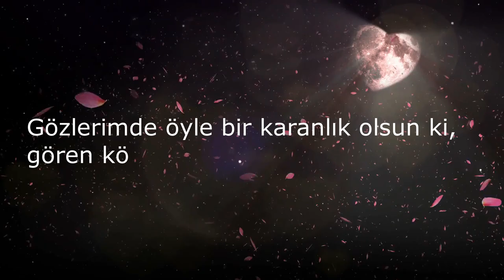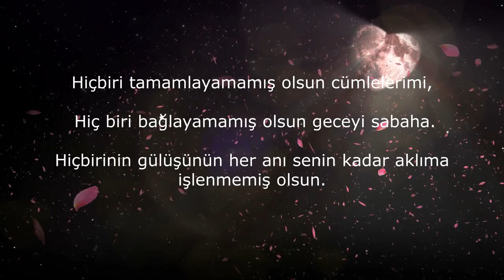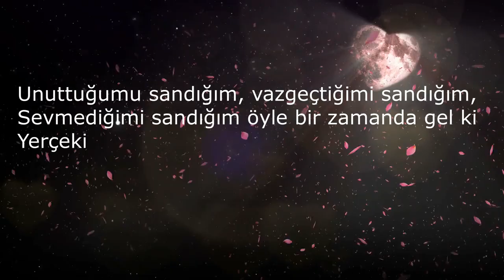Orhan Veli KANIK Öyle Bir Zamanda Gel Ki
İzle ve Paylaş...

Arkadaşlar, kanala destek olalım lütfen! Daha büyük kitleye hitap edelim, daha çok şiirsevere ulaşalım istiyoruz. Şiirin Sesi hepimizin, birlikte büyütelim.
Hepinizin yüreğine sağlık, şiirle kalın!